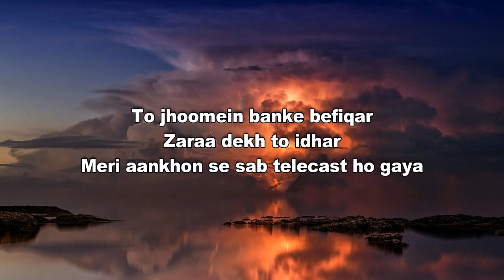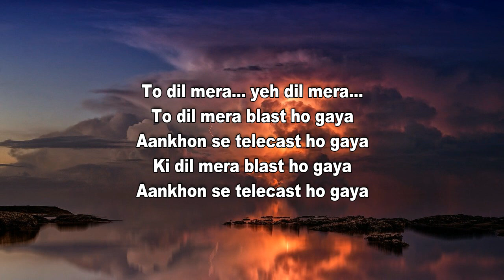Dil Mera Blast Lyrics Video - Darshan Raval & Heli Daruwala | Javed - Mohsin | Lijo G | Lyricsilly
Dil Mera Blast Lyrics Video - Darshan Raval & Heli Daruwala | Javed - Mohsin | Lijo G | Danish Sabri | Lyricsilly

Song Details:-
Song Title:- Dil Mera Blast
Lyrics:- Danish Sabri
Music Producer By:- Lijo George
Song Recorded At:- AMV Studio by Rahul M Sharma